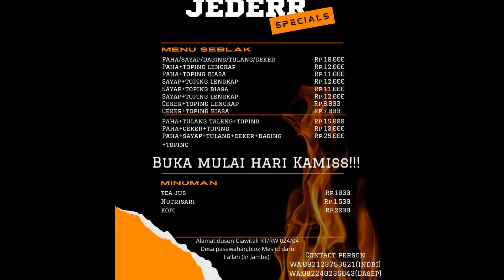penyiapan lahan rumput odot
penyiapan lahan rumput odot sebagai antisipasi bank pakan peternakan yang wajib bagi para peternak domba dan kambing.